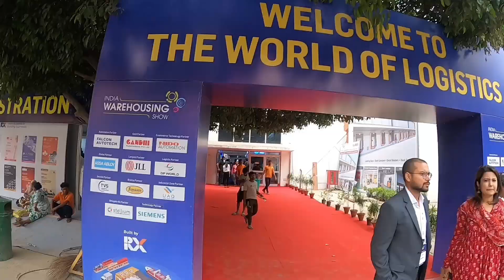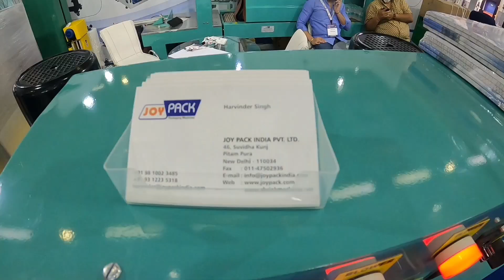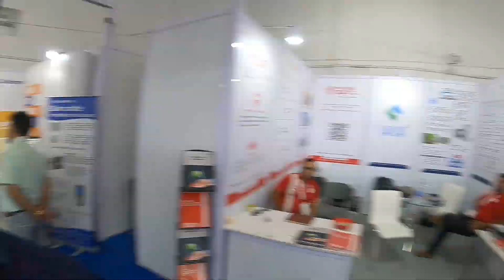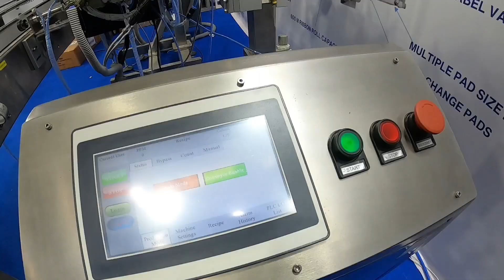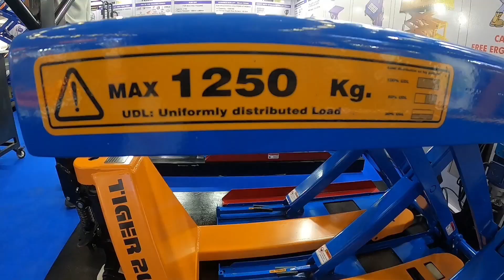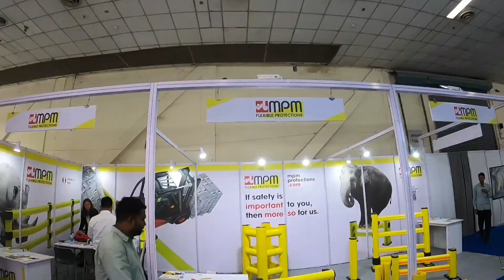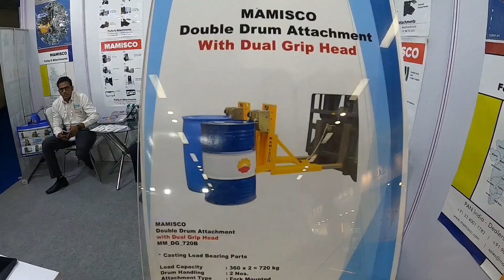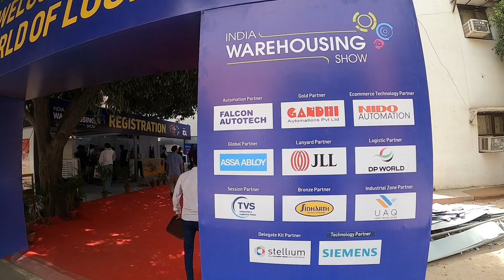India Warehouse Show 2023 | Warehouse & Logistics | New Business Ideas for New Business Man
warehousing show & logistics 2023
warehousing expo 2023 pragati maidan
warehousing expo 2023
india warehousing show exhibitor list 2023
warehouse exhibition 2023
india warehousing logistics show 2023
india warehousing show pragati maidan
logistics exhibition in india
india warehousing show delhi
india warehousing show 2023 june
logistics & warehousing show chandigarh